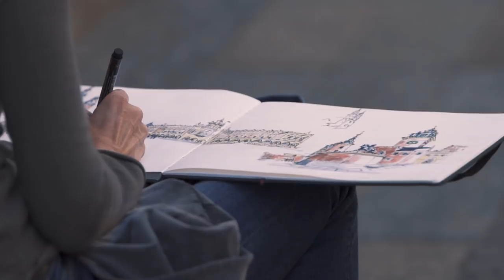Arkadiusz Obrzut & Agnieszka Ryglicka "Zaproszenie" / Official Music Video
Utwór „Zaproszenie” jest tytułowym Projektu Invitation, którego początki sięgają 2013 r. Arkadiusz Obrzut, jako autor 11 tekstów i współkompozytor zrealizował projekt przy współpracy muzycznej z Adrianem Bryłą i Pawłem Sową.  Artyści  z utworami Invitation wielokrotnie koncertowali na najlepszych krakowskich scenach tj. Piwnica pod Baranami, Klub Pod Jaszczurami czy Piec’Art Acoustic Jazz Club. Teksty Invitation to romantyczna podróż w głąb siebie w poszukiwaniu własnej tożsamości i budowanie silnego „ja”. Teledysk do utworu został zrealizowany, jako osobisty wyraz miłości Arka do Krakowa, będącego miastem, które dało mu szansę rozwoju pasji muzycznej, samorealizacji oraz spełniania marzeń.

ARKADIUSZ OBRZUT & AGNIESZKA RYGLICKA
„Zaproszenie" -  z miłości do muzyki, z miłości do Krakowa.

TEKST: Arkadiusz Obrzut
MUZYKA:  Adrian Bryła

INSTRUMENTALIŚCI:
Adrian Bryła – piano/kierownictwo muzyczne
Sebastian Lechowicz – gitara elektryczna
Michał Kołodziej – gitara basowa
Dawid Siemek – perkusja
Kasia Rosołek – skrzypce/chórek

PRODUKCJA MUZYCZNA - Miks/Mastering:
Szymon Aleksander Piotrowski

REALIZACJA VIDEO:
Karol Wielgus & Łukasz Broś, BROSMEDIA

UJĘCIA Z DRONA:
Maciek Zygmunt

AKTORZY:
Katarzyna Olipra

HONOROWY PATRONAT:
Jacek Krupa – Marszałek Województwa Małopolskiego

SPECJALNE PODZIĘKOWANIA:
Daniel Obrzut

*wszelkie Prawa Autorskie należą do Arkadiusza Obrzuta